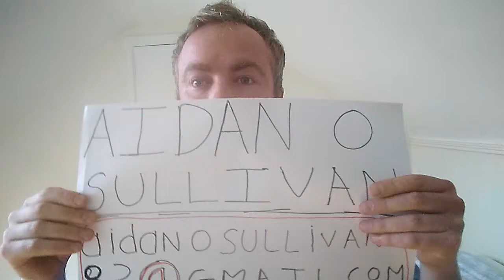Aidan O Sullivan, Audition Tape, Young Offenders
Audition tape, Aidan O Sullivan, Young Offenders